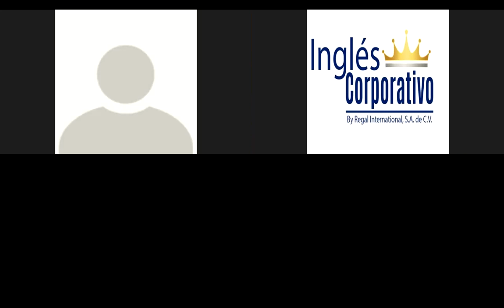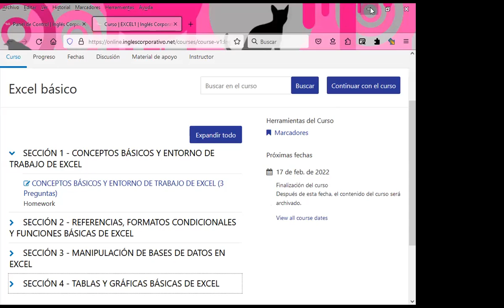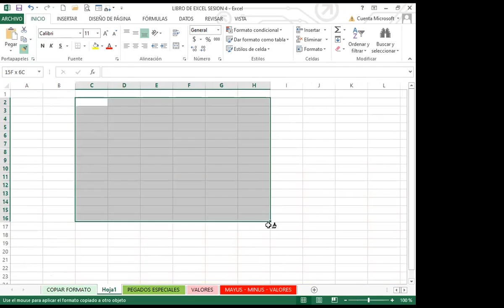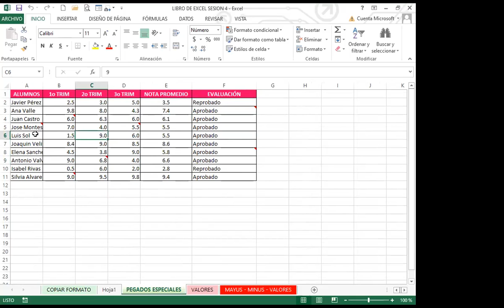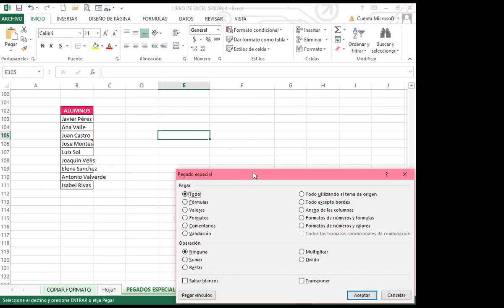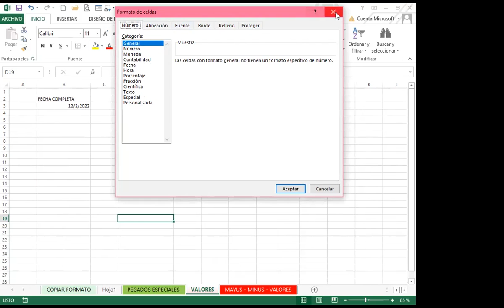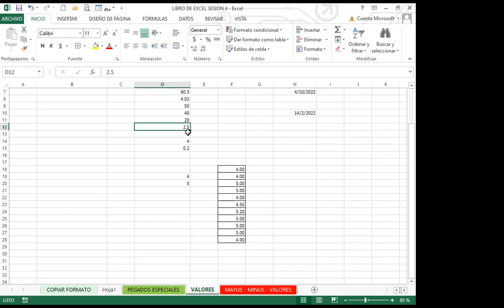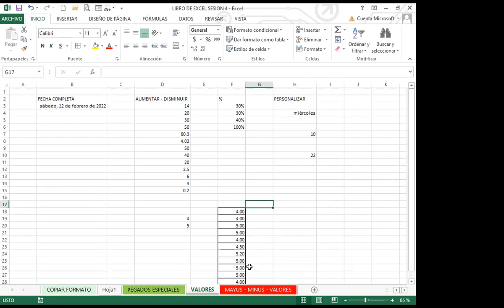Ingles Corporativo- Clase 4_Semana 1 Copiados especiales